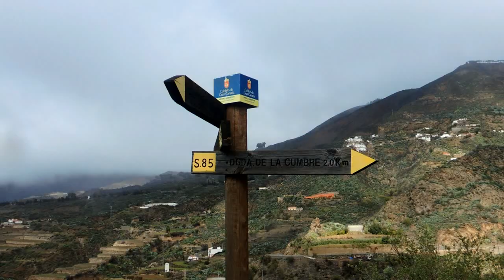Pico de La Nieve, La Culata, Tejeda 2019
Desde el Pozo de la Nieve subimos hasta el Mirador del Pico de la Nieve (1950) metros y desde ahí descendemos por ell Camino de la Raya pasando cerca del Pico Campanario y llegar hasta el cruce con el Camino de la Plata. Continuamos de frente para continuar por el Camino de la Raya que separa los municioios de Tejeda y san Bartolomé de Tirajana hasta la Goleta del Nublo. Descendemos hacia el barrio de la Culata y ya solo nos queda descender hacia el Casco de Tejeda, final de esta ruta.